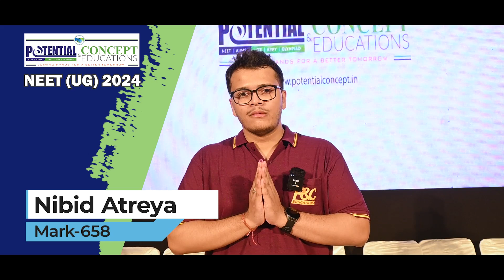Discover how Nibid Atreya turned his struggles into shining success, scoring 658 marks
in NEET 2024 and inspiring students across Northeast India.